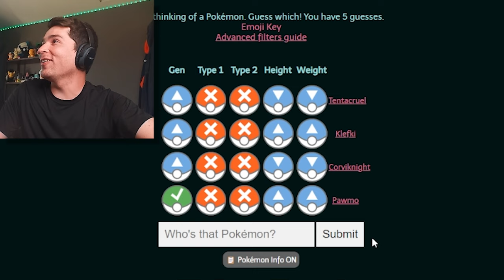DUNGEONS AND DRAGONSLAYERS [ POKEMON INSURGENCE ]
Who needs legendaries when you have a party of ragtag misfits with goofy names?

This is from my first playthrough of Pokémon Insurgence streamed on YouTube and Twitch! Catch me live on Monday, Wednesday, and Friday at 4pm PST/7pm EST!

pokemon
pokemon fan
fan pokemon
pokemon game
game pokemon
pokemon insurgence
mod pokemon
pokemon mod
pokemon nuzlocke
nuzlocke pokemon